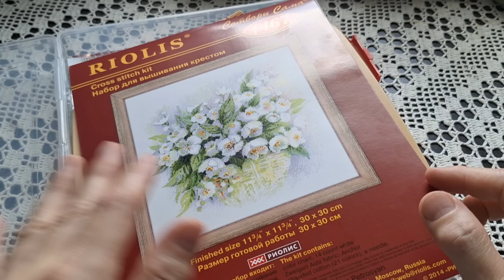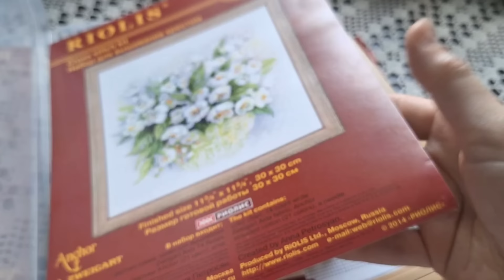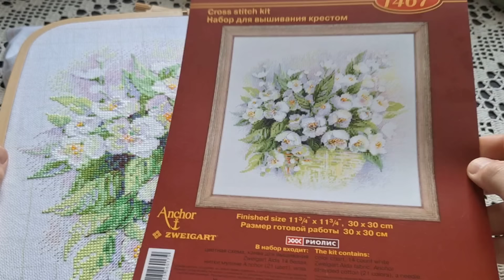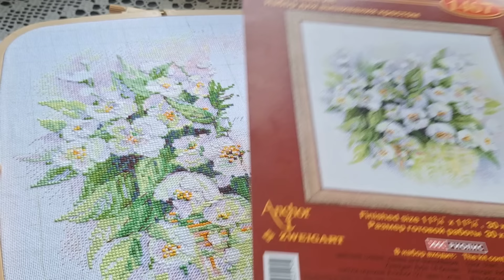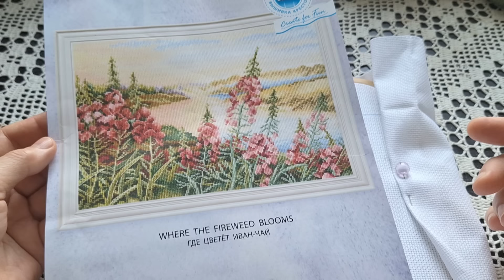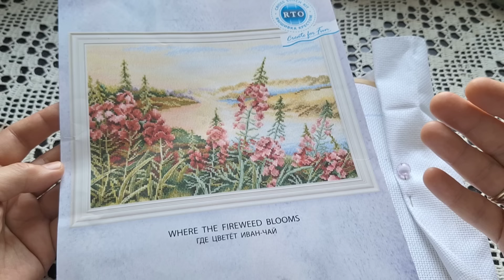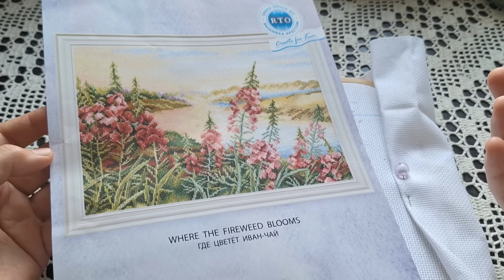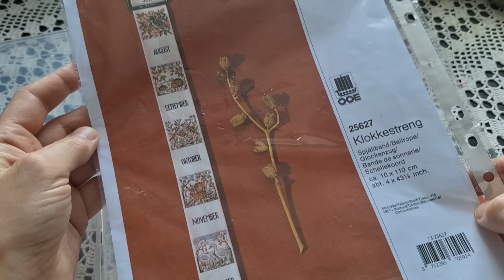Навышивала 26.06-16.07 // рестарт РТО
Продвижения в процессах за три недели
Артикул коробки для процессов:15841492
Жасмин «Риолис» арт. 1467
RTO «Где цветет Иван-чай»
"12 МЕСЯЦЕВ" Oehlenschlager
Неокрафт набор «Медовый» НК-12е
Работы на фоне моего видео: Mill Hill «Garden Thym», Медовая косметичка по МК Виктории Островской, Берегиня Медового Спаса Яны Горкальцевой, Игольницаи чехол для ножниц из набора Неокрафт «Медовый» НК-12е, Зайка Бэтси Миадолла, Домик из набора День-Ночь МП Студия.